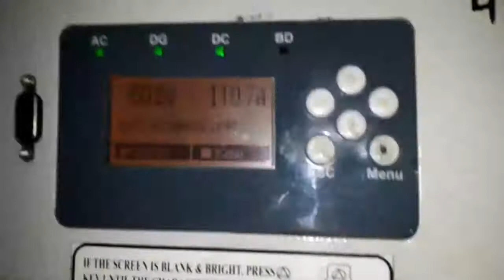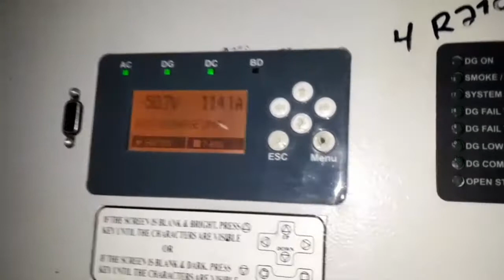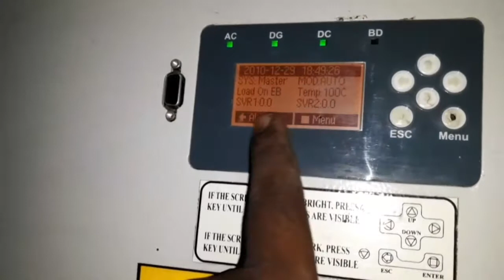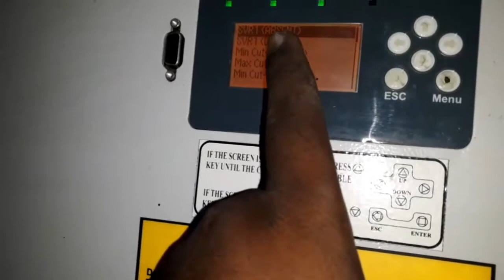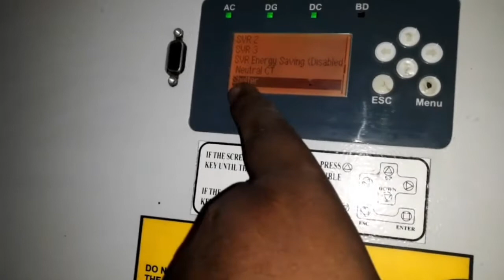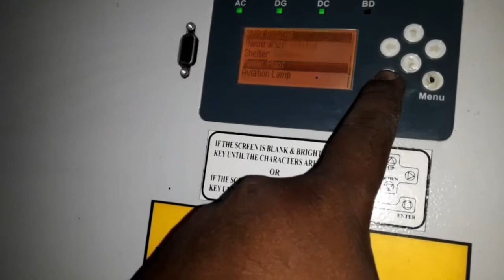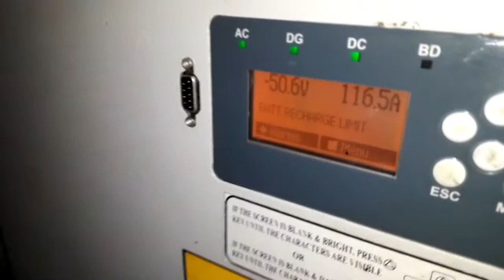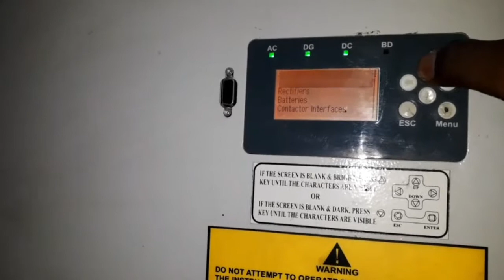I2PMS 24kw//smps linage power//Fault analysis//problem slov//telecom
Linage power new version,i2pms problem analysis and slov.or ek settings karna he law dc me Dg start hoga , phele upko battery me jakar soc battery bolke opsen he us ko Disabled korna he.